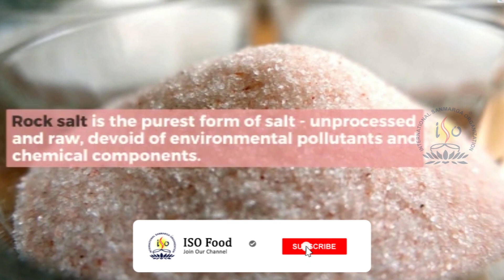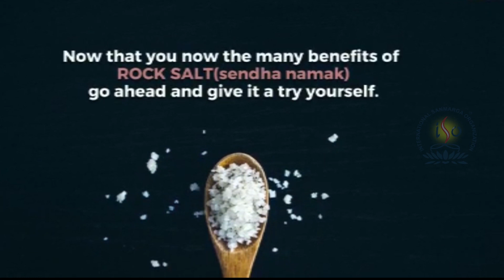Himalayan rock salt benefits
At the last 200 Years, we lost our culture & traditional. so we attracted a lot of diseases. ours affected by western affinity or attraction.
we would like to change & return back to our Traditional food.

so we front step in the independent economical method.